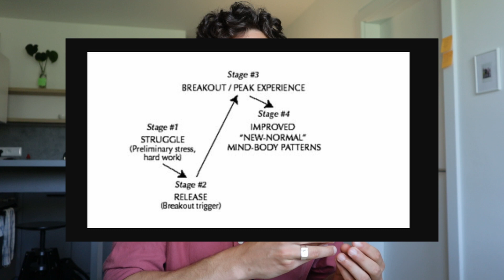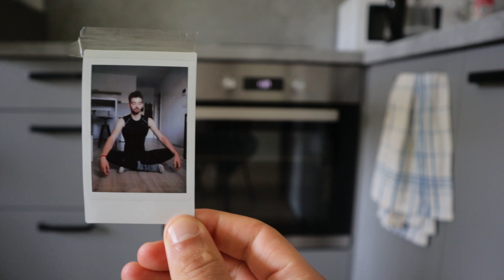Comment Rester Créativement Fit Avec La Méthode Des “Casse Routines” ?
Est-ce que tu planifies tes moments de Break ?
Récemment j’ai ajouté un nouveau type de workout qui me tue totalement.

Quel rapport avec la création de contenu ?
Et bien le concept s’applique tout pareil. Dans le sport comme dans la création de contenu, si tu n’as pas cette dose de recharge, tu t’épuises. Seulement quand tu es fatigué en business tu n’as pas de courbatures de cerveau (quoique..). Au lieu de ça, les journées sont répétitives et commencent à te taper sur le système. Tu ressasses les mêmes idées fades et tu perds l’enthousiasme.

00:00 Intro
02:13 Qu'est-ce que l'effet de rutpure ?
04:53 Exemple de l'effet de rupture dans la vie
09:53 Comment utiliser les "Casse-Routine ?"
10:24 : Le Casse Routine de journée
14:16 Le Casse routine de semaine
17:03 Le casse Routine projet
21:19 "J"ai pas le temps de m'arrêter"
27:04 Comment passer à l'action ?
28:19 Conclusion
29:16 Pourquoi j'aborde des filles ?
36:16 Critique mon travail !

👉🏻 Critique mon travail
- Qu'est-ce qui te dérange dans les épisodes ?

👉🏻 Qui est Egon ?
Ex-copywriter pour Titans du web, en 2020 j’ai raccroché les gants du freelance pour me focaliser sur cette chaîne et les vidéos. Depuis 2015 ans, j’ai créé + 1900 contenus et coaché ces systèmes à des dizaines de créateurs/entrepreneurs.

Cette émission, ce n'est pas la pilule magique pour faire le buzz. Son but est plutôt d’inspirer les créateurs et entrepreneurs à à créer du contenu plus humain qui captive leur audience et qui n’est pas chiant à produire.

👉🏻 Ma différence
- Ce qui rend cette émission unique, c’est que j’utilise toujours mes expériences et mes histoires pour illustrer mes propos.

👉🏻 Ressources gratuites et payantes
- La Compagnie : coming soon...